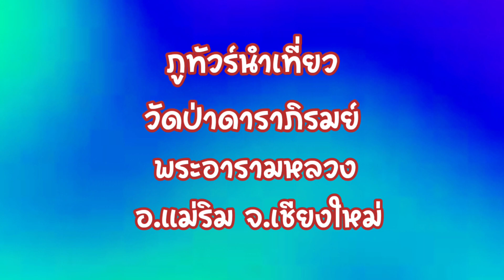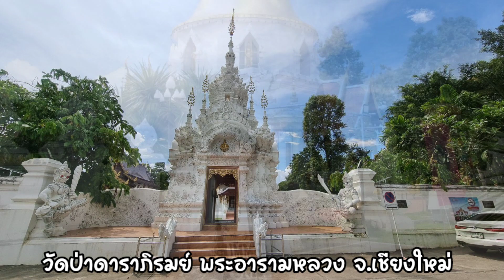ภูทัวร์นำเที่ยว#วัดป่าดาราภิรมย์ พระอารามหลวง อ.แม่ริม จ.เชียงใหม่ 25 กย.66